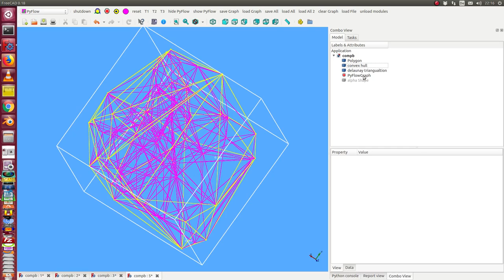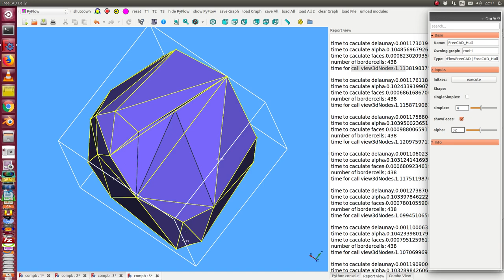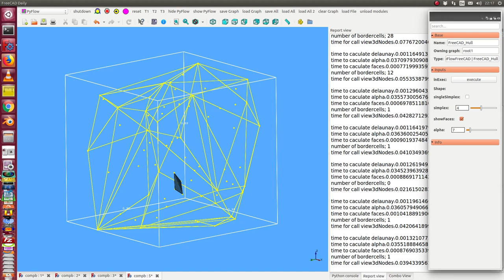FreeCAD with PyFlow: alpha shape